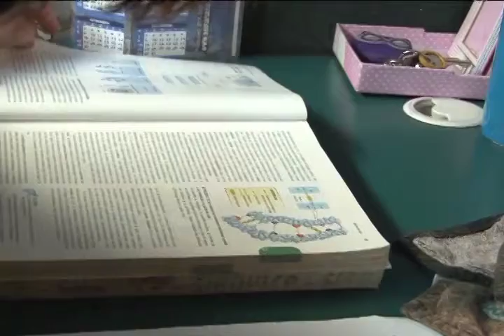Inclusión laboral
La inclusión de todos y todas es uno de los valores más importantes de nuestra universidad y la siguiente historia lo confirma.